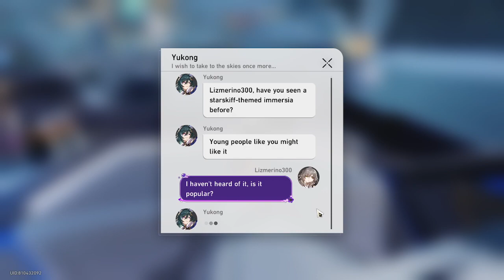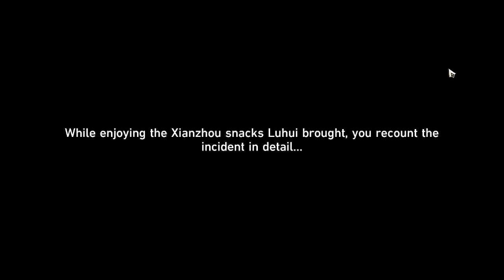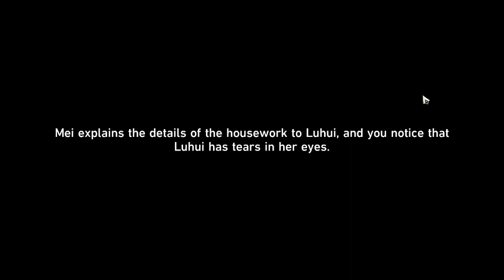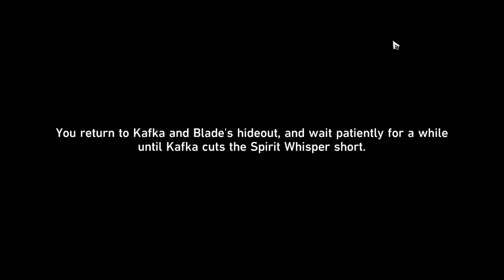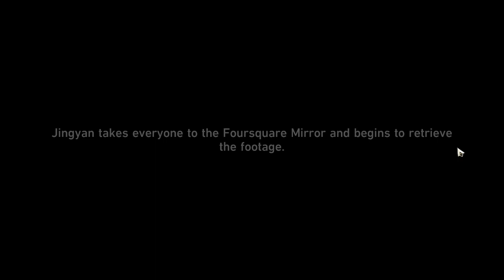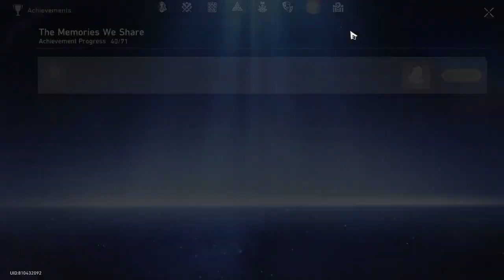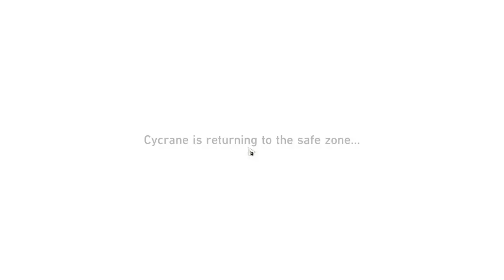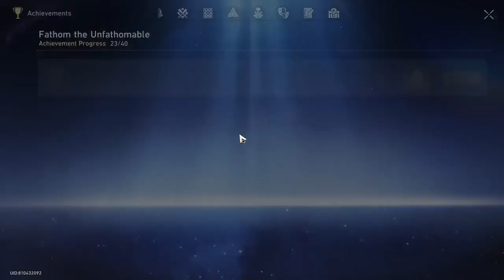Honkai: star rail EP 52 we did a sad quest at the end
we did a very sad quest at the end
also, we did almost all the side/companion missions
also i stuff up my words